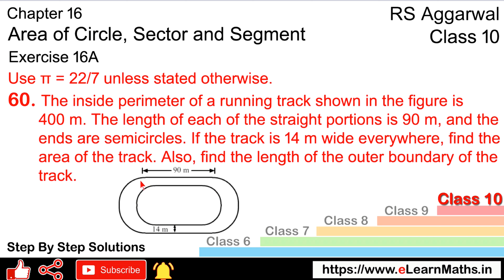Area of Circle, Sector and Segment | Class 10 Exercise 16A Question 60 | RS Aggarwal | Learn Maths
Book - RS Aggarwal
Class - 10
Chapter - 16 - Area of Circle, Sector and Segment
Exercise - 16A
Question - 60

Regards,
Garima Agarwal